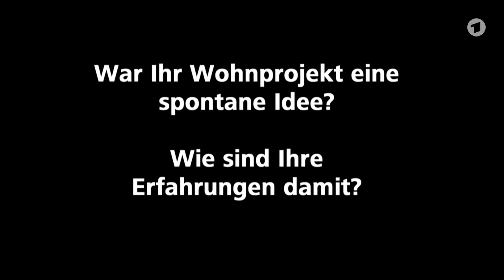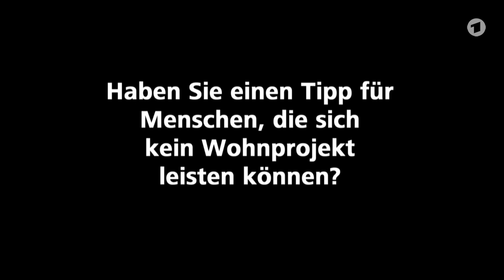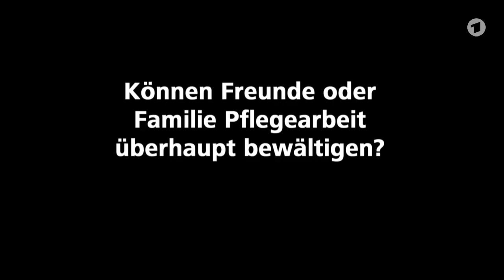Henning Scherf wirbt für gemeinsames Altwerden in Wohngemeinschaft | Brisant | Das Erste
Der frühere Bremer Bürgermeister Henning Scherf lebt in einer Wohngemeinschaft, in der alle in jeder Lebenslage füreinander da sind und sorgen. Hier seine Erfahrungen und Tipps.